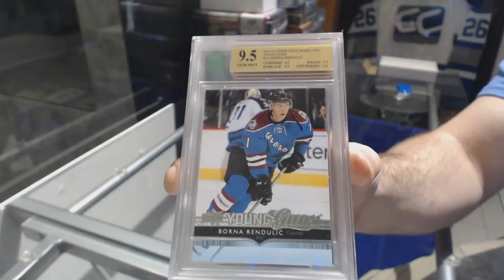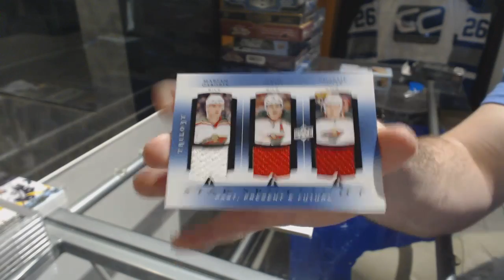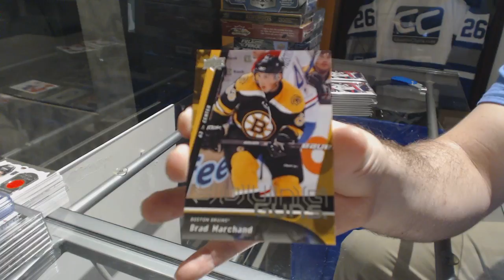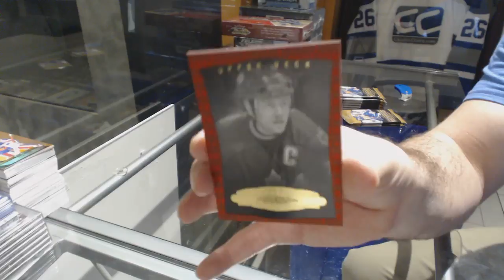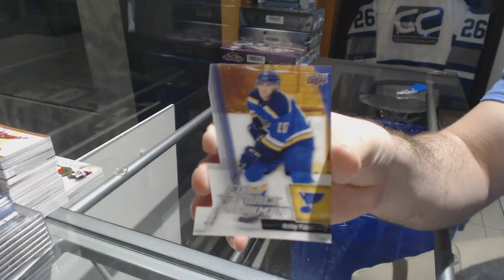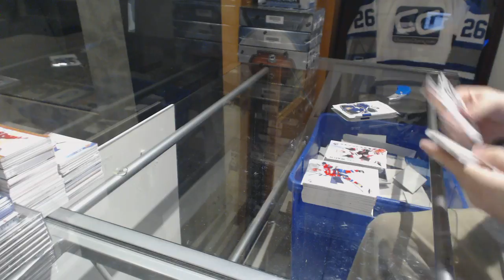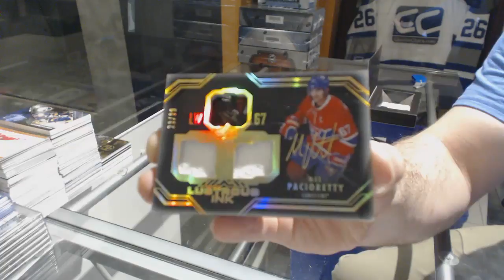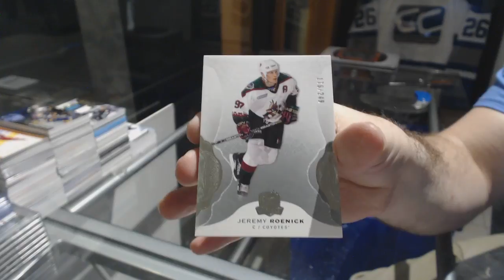HIGH END MONSTER TEAM SELECT W/EB 17-18 UD SERIES 2 CASE GIVEAWAY! 12 WINNERS! - C&C GB #8265